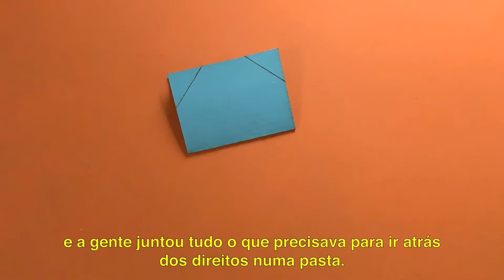Série de Animações: Hanseníase – Autocuidado (Ep. 5/6)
O grupo de autocuidado é uma ferramenta importante para troca de saberes e informações sobre a doença e direitos sociais. Waldo começa a ter novas perspectivas a partir da ressignificação da doença.

Siga o Ministério da Saúde